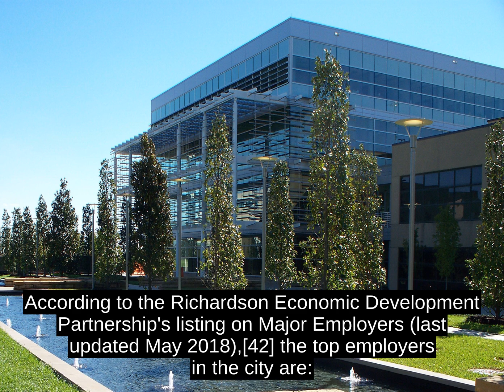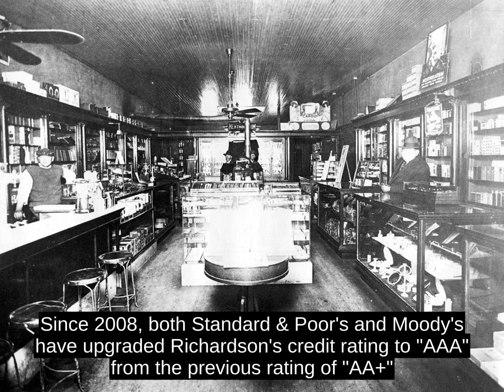Richardson - Inside Out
After World War II the city experienced major increases in population, which stood at approximately 1,300 by 1950